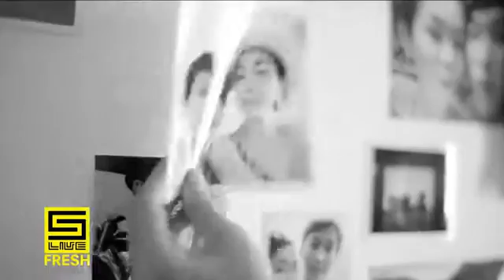Ammy The Bottom Blues - Love Collection